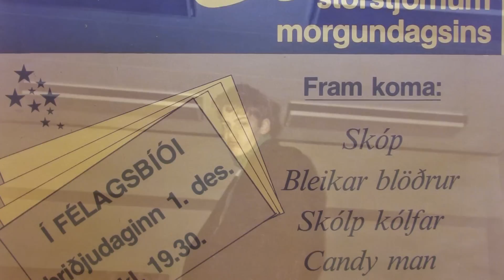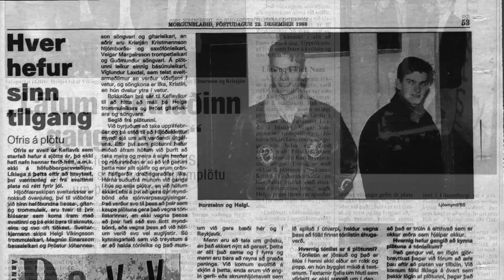Hljómsveitin Ofris 1983-1988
Hljómsveitin Ofris er stofnuð í Keflavík árið 1983.

Ofris var fyrst og fremst tónleikasveit sem flutti eigin lagasmíðar eftir Þröst Jóhannesson texta- og lagahöfund. Sveitin var dugleg að koma fram á tónleikum bæði á suðurnesjum og á höfuðborgarsvæðinu.

Sveitin spratt upp úr skólahljómsveitinni „Trassarnir“ sem æfði í stofu 17 og spilaði nokkrum sinnum í Holtaskóla og á skólaskemmtunum í Stapa. Meðlimir Trassana voru Þröstur Jóhannesson söngvari og gítarleikari,  Magnús Þór Einarsson bassaleikari, Helgi Víkingsson trommuleikari, Jón Helgason gítarleikari og Júlíus Friðriksson gítar- og bassaleikari.

Í upphafi var Ofris nýbylgjusveit en tónlist hennar þróaðist með tímanum og varð poppaðri með tímanum og jafnvel með djassívafi á köflum.
Sveitin keppti í Músíktilraunum Tónabæjar 1985 en komust ekki í úrslitakeppnina. Meðlimir hennar þá voru Þröstur Jóhannesson söngvari og gítarleikari,  Magnús Þór Einarsson bassaleikari og Helgi Víkingsson trommuleikari. Kristján Kristmannsson hljómborðsleikari og saxófónleikari bættist í hópinn 1986 og tók sveitin aftur þátt í músiktilraunum, og hafnaði þá í 3 sæti.

Sveitin átti sér hliðarútgáfur sem spilaði á böllum í  hinum ýmsu félagsheimilum og ballstöðum á suðurnesjum. Nöfn þeirra sveita voru hljómsveitin „Ó“ hljómsveitin „Íslensk glíma“  með Guðmund Karl sem söngvara og „Joe thunderbird and the pajamas“ með Hermann Karlsson sem söngvara.

Ofris gaf út plötuna „Skjól í skugga“, sem kom út vorið 1988. Hún var tekin upp í hljóðverinu Hljóðakletti sem var í eigu Magnúsar Guðmundssonar „Þeysara“ sem einnig var útgefandi. Platan er fyrir margt áhugaverð en um er að ræða eina síðustu pressuðu vínilplötu síðustu aldar en geisladiskar tóku öll völd um svipaðan tíma. Platan er fyrsta verkefni upptökustjórans Valgeirs Sigurðssonar (Bedroom Community label og Greenhouse Studios) sem var að stíga sín fyrstu skref í hljóðveri ungur að árum. Platan er fyrir löngu ófáanleg.

Flytjendur á plötunni Skjól í skugga eru:

Þröstur Jóhannesson texta- og lagahöfundur, söngvari og gítarleikari
Magnús Þór Einarsson bassaleikari
Helgi Víkingsson trommuleikari
Kristján Kristmannsson hljómborðsleikari og saxófónleikari
Guðmundur Karl Brynjarsson söngvari
Kristín Gerður Guðmundsdóttir söngkona
Jóhann Smári Sævarsson söngvari
Veigar Margeirsson trompetleikari
Víglundur Laxdal básúnuleikari

Fljótlega eftir útgáfu plötunnar fór Ofris í pásu sem stendur enn.